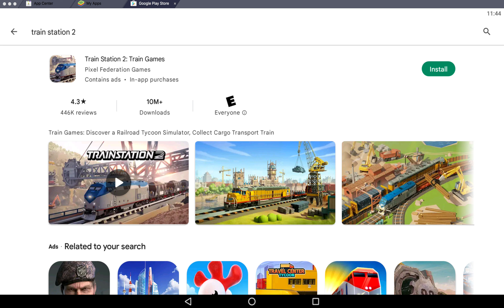Guess what? I am about to download this new game